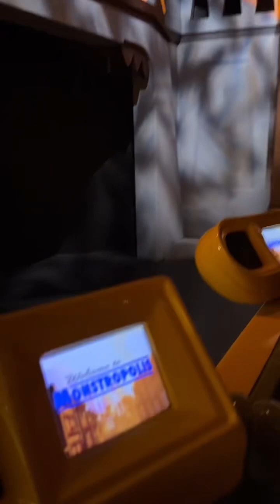Monsters Inc. Livestream 2023!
Escape from Monstropolis!
Venture inside the Monstropolis Transit Terminal and hail a taxi cab for a tour of the town. As your journey begins, an emergency “special report” is unexpectedly broadcast inside your cab—a human child is loose in Monstropolis and must be caught!

Help friendly monsters Mike and Sulley as they race to return little girl Boo safely to her home.

Can she find the way back before it’s too late?
Play Disney Parks Achievement Available
Download the Play Disney Parks app to earn digital achievements for experiencing attractions and entertainment, including Monsters, Inc. Mike & Sulley to the Rescue! You can also earn achievements for playing games and other fun activities—both in the parks and at home.